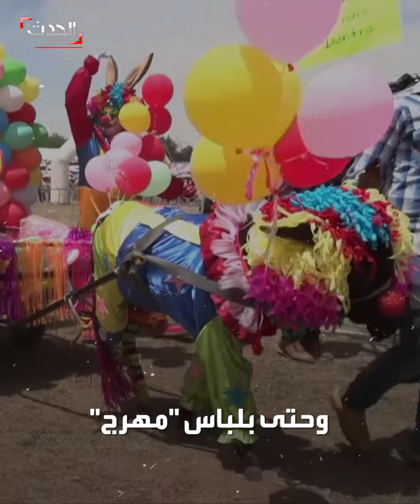مهرجان سنوي لتكريم الحمير في المكسيك تقديراً لتعبها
في ممر شرفي وسط تصفيق العشرات.. مهرجان سنوي لتكريم الحمير في المكسيك تقديراً لتعبها خلال العام